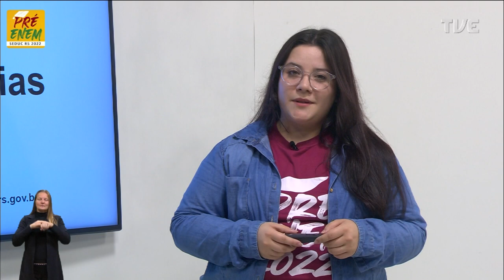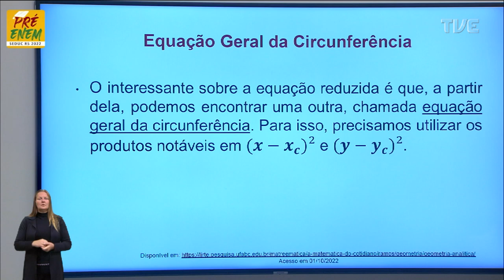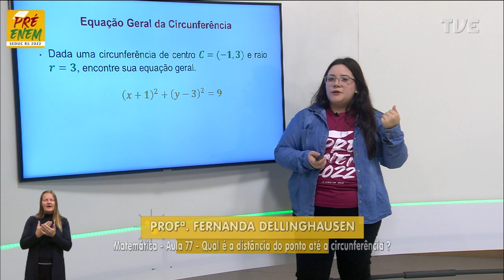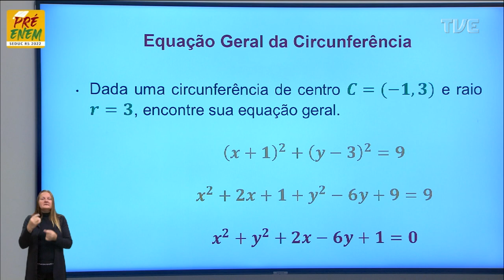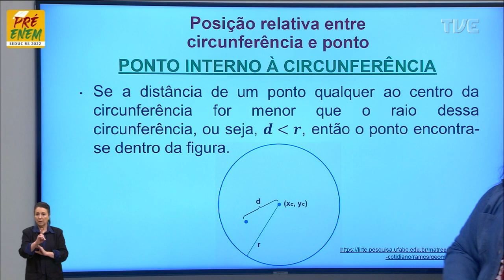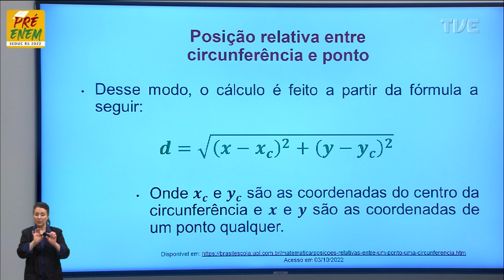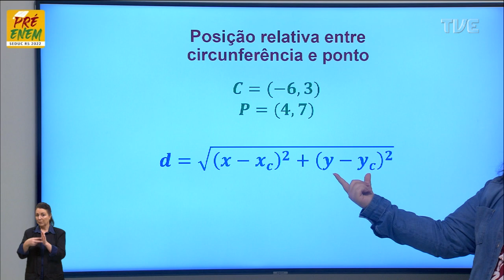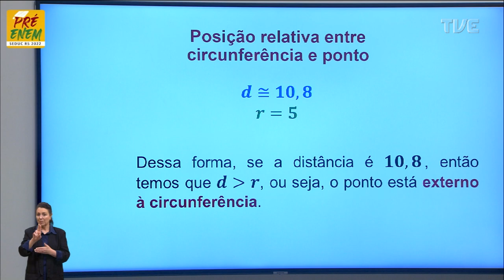Pré-Enem 2022 - Matemática - Aula 77 - Qual é a distância do ponto até a circunferência - 18/10/2022